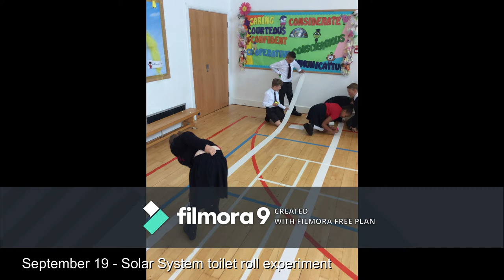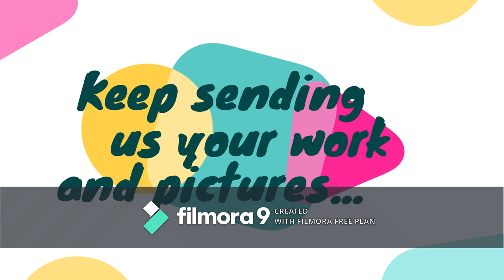Year 5 Memories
A learning journey of what we have done since September in Year 5. Lots of memories created and we hope to create many more soon. This video shows how much we have done! We hope you are all well and safe. Happy Easter! Comment your best memory below this video :-)